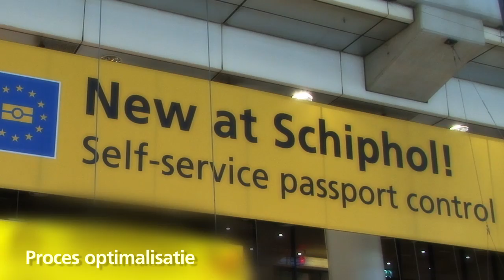Schiphol Group: Market Research & Intelligence promo